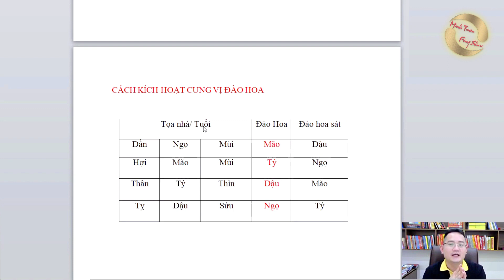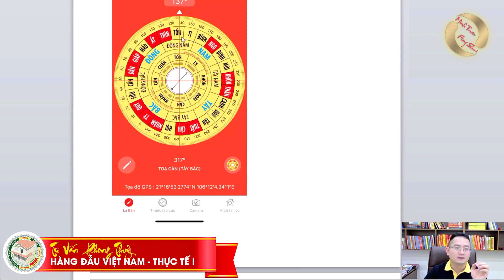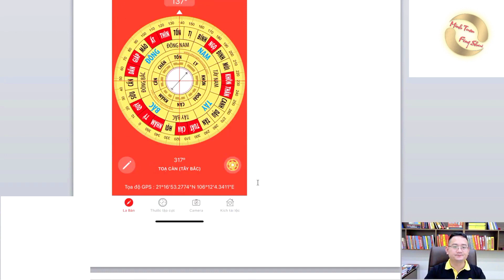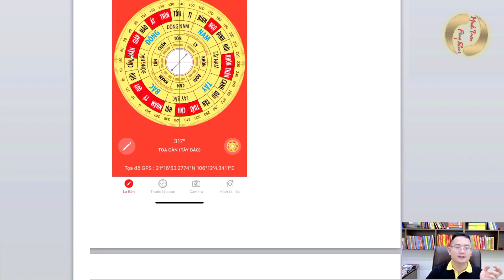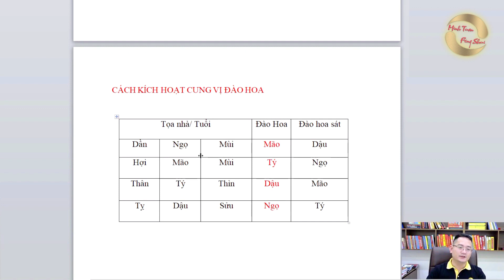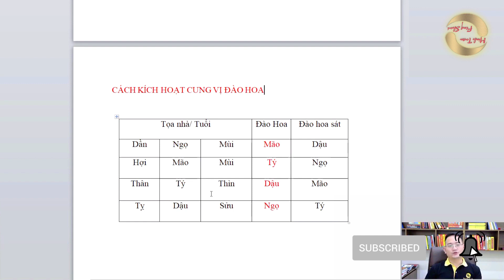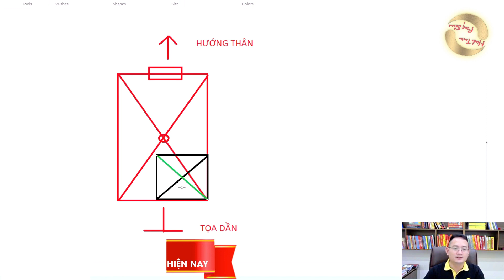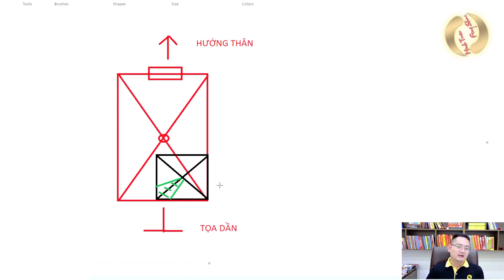Làm thế nào để Kích Hoạt Cung Đào Hoa - Cung đào hoa trong phong thuỷ